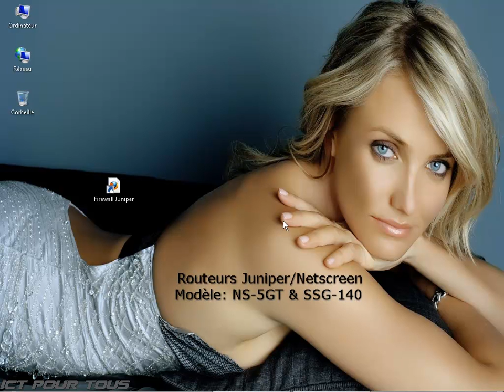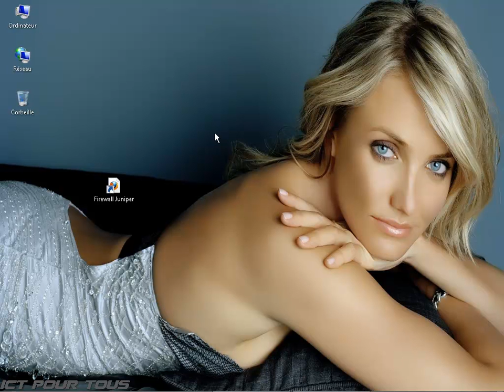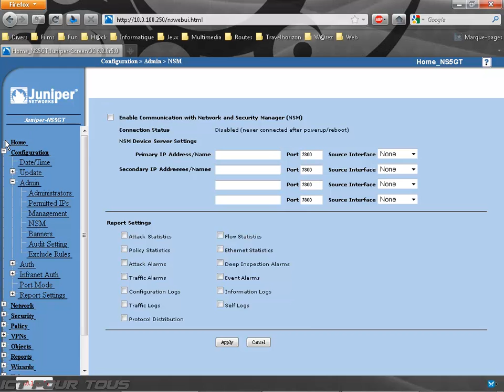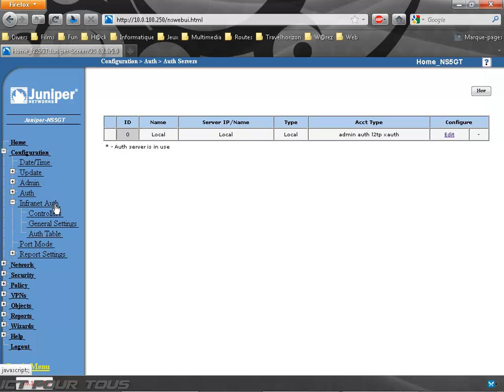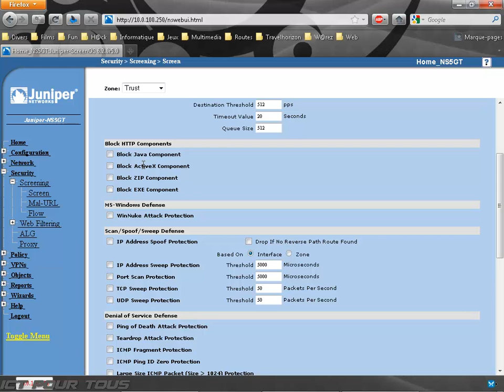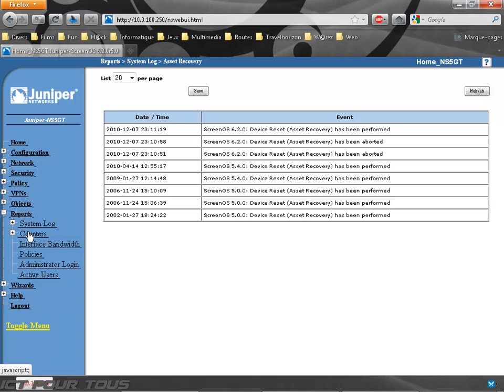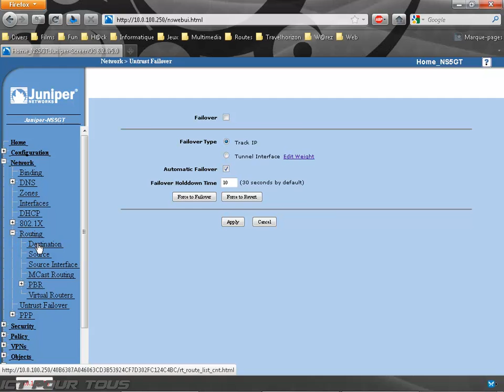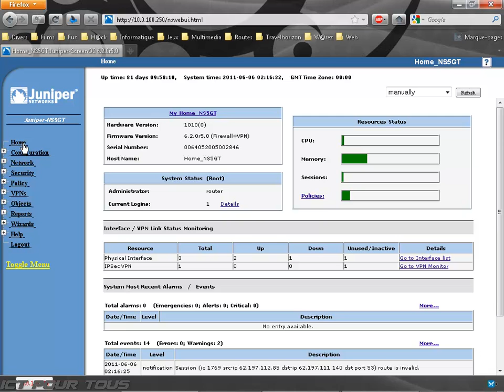Dossier: routeurs et pare-feux Juniper - Présentation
Veuillez vous rendre à cette adresse pour le dossier complet sur Juniper Networks

Browse to this address to check the complete folder on Juniper Networks